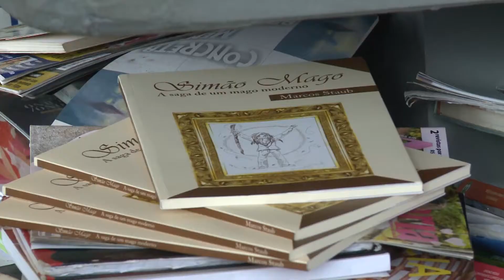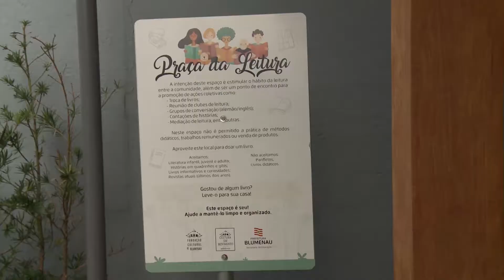Praça da Leitura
Espaço no Bairro Itoupava Seca é destinado a leitura e compartilhamento de livros.